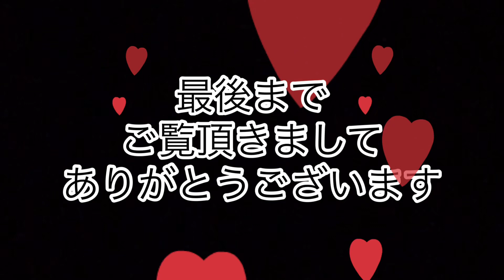コサージュ写真の撮り方⑨🌸🌸ストロボ無し💕スマホでも🌸